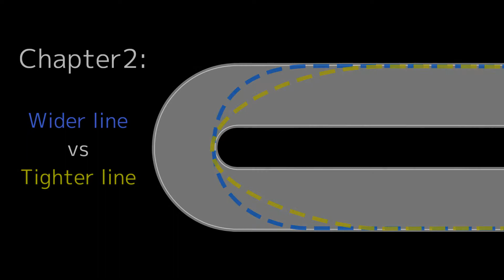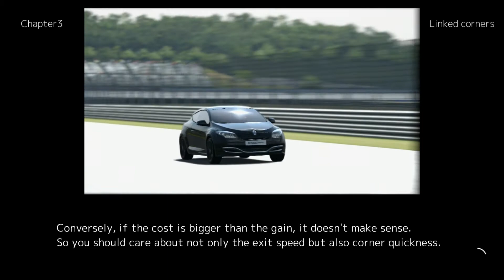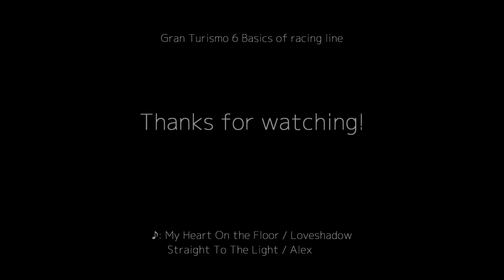GT6 Basics of Racing line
In this video I'm explaining some basics of racing line.

Sorry if my English is bad, probably still a lot easier to understand than Japanese to most of you though :)

BGMs are from ccMixter.
My Heart On the Floor / Loveshadow